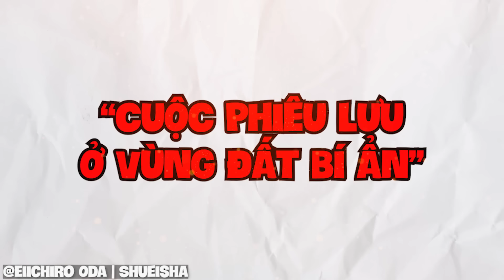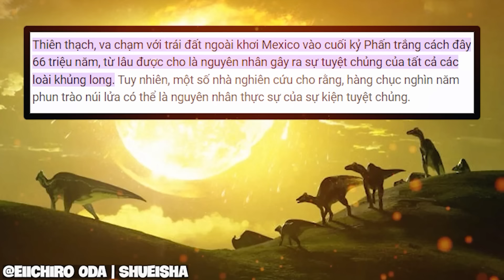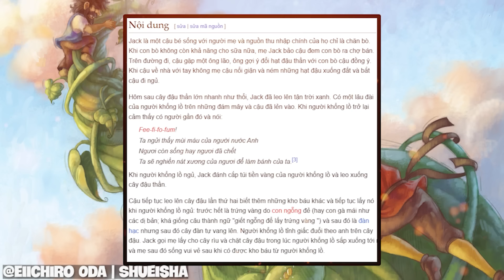Full One Piece Chap 1127 - *SIÊU LẦY* Luffy LỠ MỒM thịt "Nhĩ Thần" Elbaf!